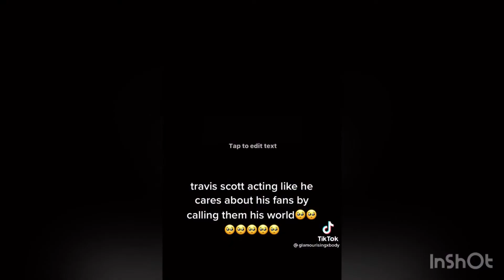TRAVIS SCOTT APOLOGY VIDEO TIKTOK COMPILATION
Welcome to Stories Dotcom!
Enjoy every video you desire. All videos are Tiktok compilation.